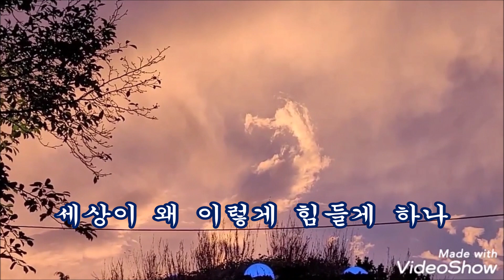모진세월 가사 제공 & 이애란 ( 2021년 신곡 )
흘러가는 저구름처럼 모진세월 ,
살아 왔것만 나는건 허무함과,
아쉬운 우리네 인생살이 참으로,
허탈감 뿐이다